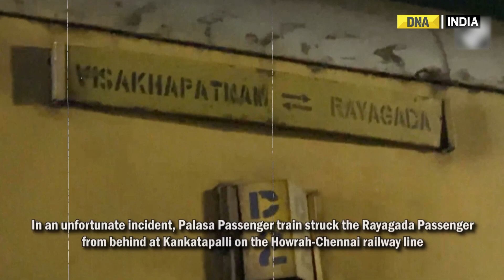Shocking! 9 Dead And Several Injured In Train Accident In Vizianagaram District Of Andhra Pradesh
Coaches derailed after the Visakhapatnam-Ragada passenger train hit a Visakhapatnam-Ragada train travelling on the same route in Andhra Pradesh's Vizianagaram district on Sunday evening, officials said.
The Divisional Railway Manager said that 3 coaches were involved in the accident.